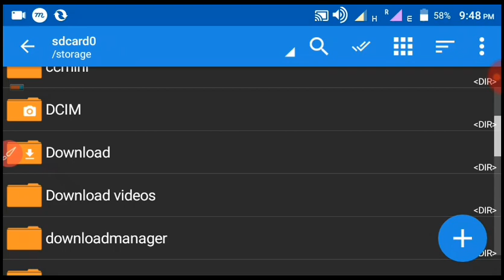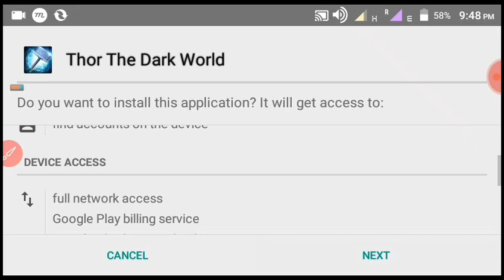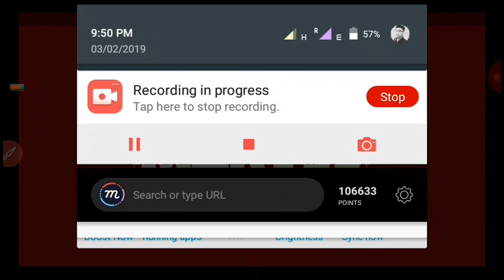Thor The Dark World Mod Apk Obb For All Android Devices [ Offline ] 🎮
Hello Gamers..🎮
In This I Will Provide A RPG Game & Movie Based For Android.
This Game Is Compatible On All Android Device

Requirements For Playing This Game.
💥 1 GB Space in Ur Android Device..
💥 Android Version 4.1 Above.
💥Ram Minimum 1GB